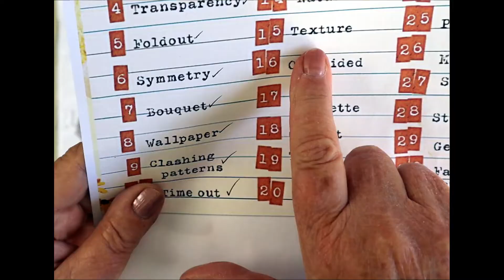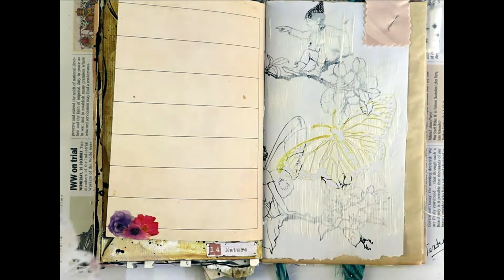Junk Journal July 2022 DAY 15 - TEXTURE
I've made a cluster of textured elements including, bark, embossed paper, gelli print and string for day 15's prompt 'Textured'. The background was achieved with texture paste, coffee, watercolour paint & a stencil. Enjoy the process and listen to some relaxing music.

Hello from Australia, my name is Leigh.
If you love glue books, art journals, junk journals and painting then you are in the right place!!
Remember, the world is full of wonder when you look past all the chaos and life is a magical journey.

TURNTABLE TALE by Dusty Decks
IN THE FALL  by Ten Towers